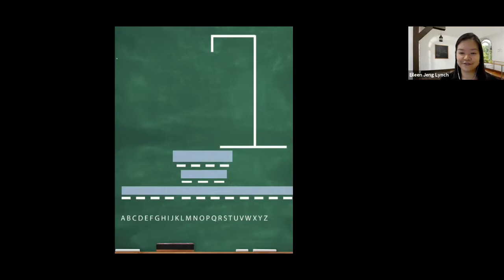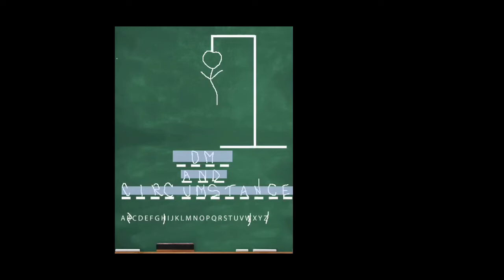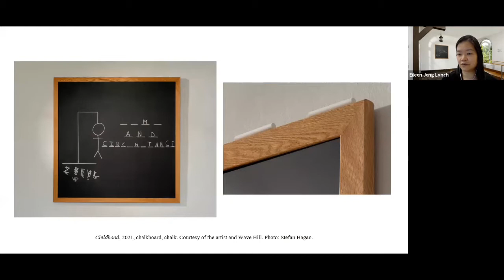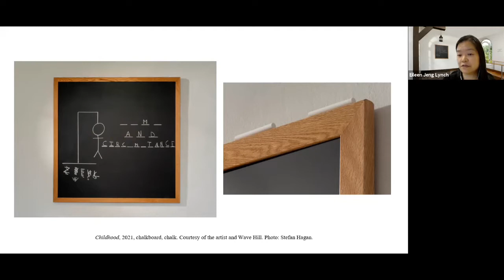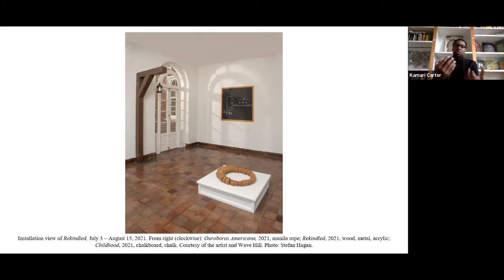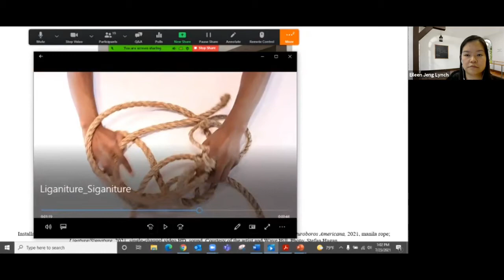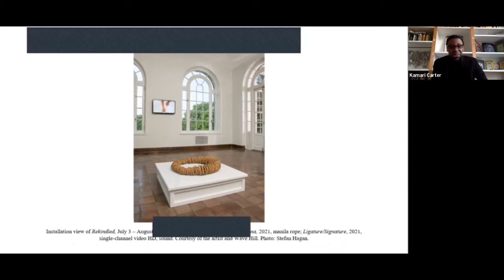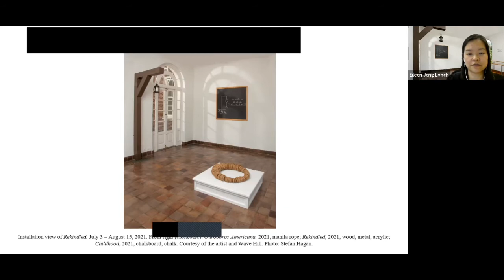Meet the Artist: Kamari Carter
Kamari Carter

Fri, Jul 23, 2021
12:30PM - 1:30PM

Meet the Artist: Kamari Carter was held in conjunction with Carter's solo exhibition "Rekindled" in the Sunroom Project Space at Wave Hill from July 3 through August 15, 2021. Kamari Carter and Curator of Visual Arts Eileen Jeng Lynch discussed the artist’s installation, which investigates the local, forgotten, colonial-era histories of Black communities in the Hudson Valley, examining systems of violence, racial and social control and identity. Carter talked about how his sculpture commemorates and memorializes the lives of two, young, enslaved Black women who were accused of arson and publicly lynched in 1794, despite a lack of evidence.